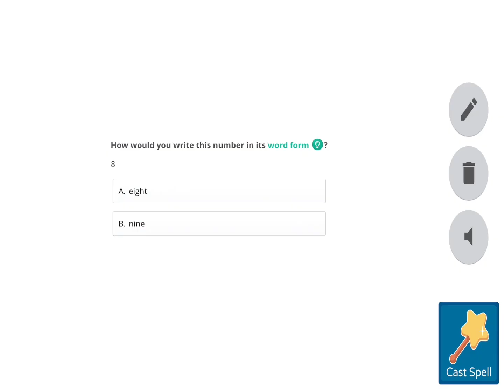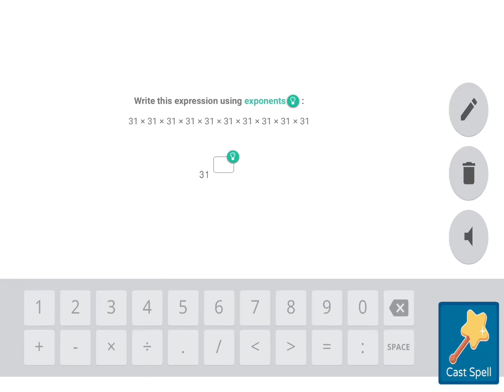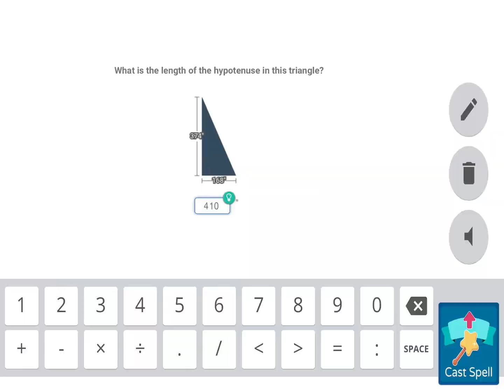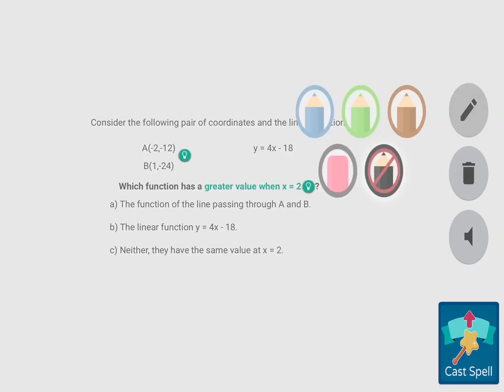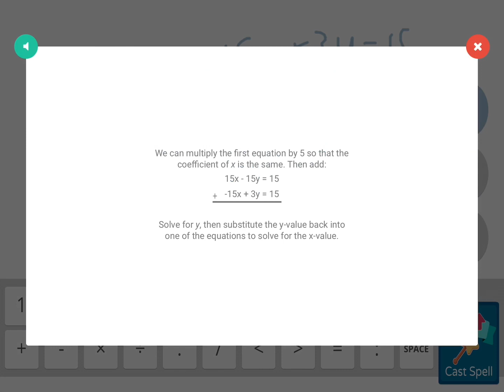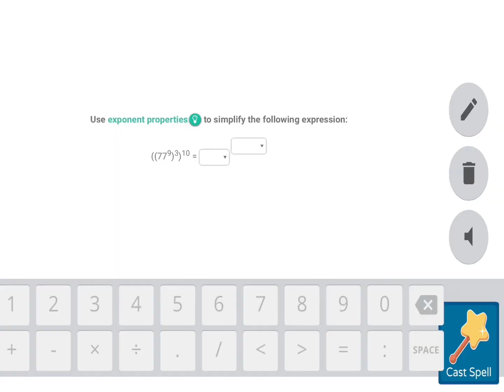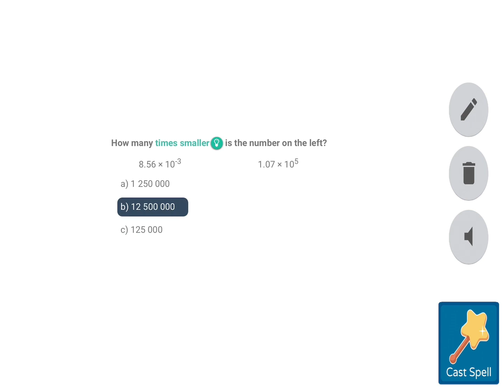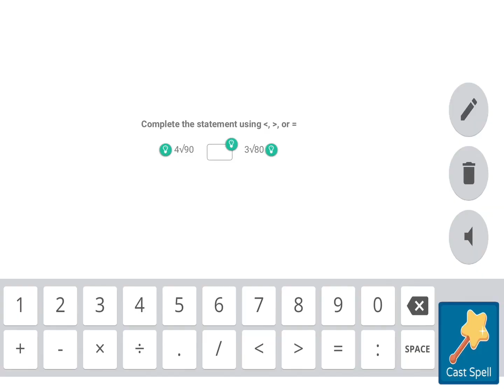Battling In The EPICS SUBSPACE with LUMA in Prodigy Math Game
I do 20 battles in the Epics Subspace with Luma, and I obtain some pretty cool rewards!

Prodigy, Prodigy Math Game, Epics Subspace, Epic Dragons, Mythical Epics